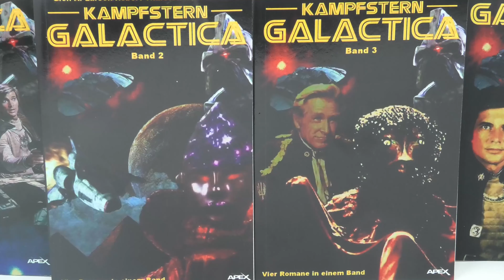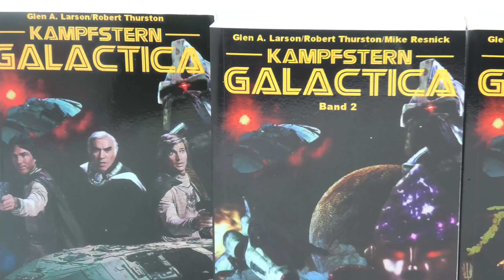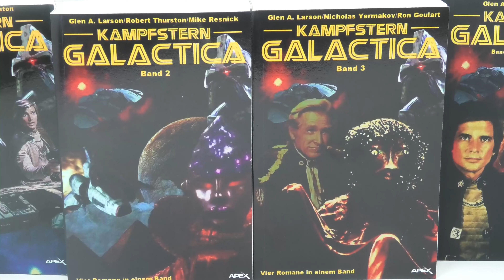Battlestar Galactica Classic Novels Reissued In Germany!